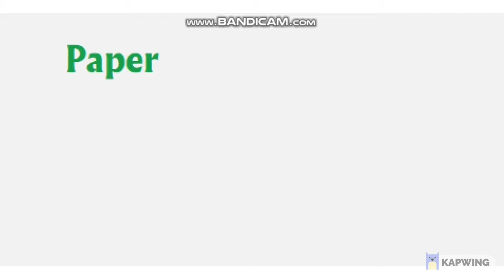Paper HMOS 1: Who Likes To Party?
Welcome to Paper HMOS! An HMOS Spinoff featuring 6 Paper-cut HMOS characters competing for a paper HMOS! However paper object shows suck.

EDIT: So youtube decided to be a fuckhole and turn off my comments. so just vote here instead